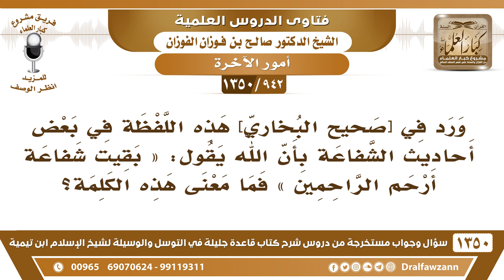[942 /1350] ورد في صحيح البخاري بأن الله يقول "بقيت شفاعة أرحم الراحمين"، ما معناها؟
-[942 /1350] السؤال: ورد في [ صحيح البخاري ] هذه اللفظة في بعض أحاديث الشفاعة بأن الله يقول: « بقيت شفاعة أرحم الراحمين » فما معنى هذه الكلمة؟
الجواب: إذا شفع الشفعاء كلهم؛ فإنَّ الله يتفضل من عنده سبحانه وتعالى، فيخرِج من النَّار من أهل التوحيد من يشاء.
للاشتراك في قناة الشيخ صالح الفوزان
أسئلة وأجوبة من شرح قاعدة جليلة ( 1350 ) مقطع

للاستفسار والإقتراحات والدعم
رئيس الفريق
لمشروع كبار العلماء